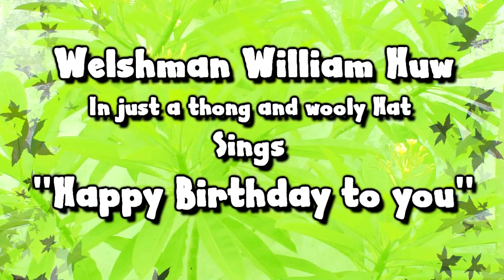Happy Birthday Shannon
Hi I'm welshbloke. An actor who performs Birthday greetings, announcements and short internet ads as a number of comedy characters - Usually wearing thongs! These videos have been produced for my customers on Fiverr who were unable to upload to Youtube for themselves. If you too would like a greeting, announcement, short internet ad - or just a voicover , then you can find me